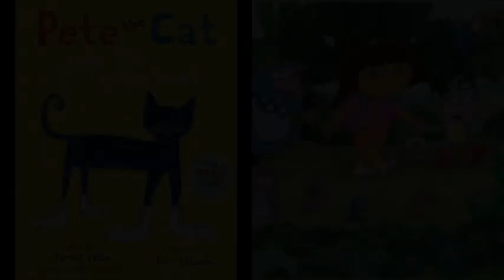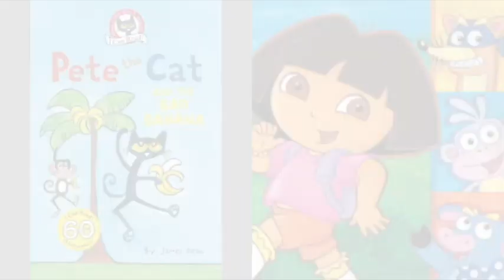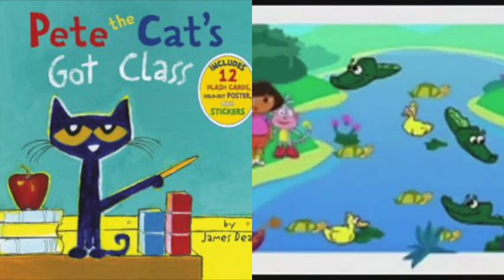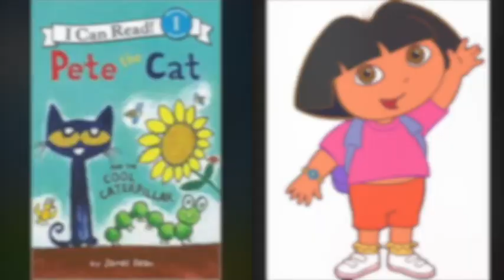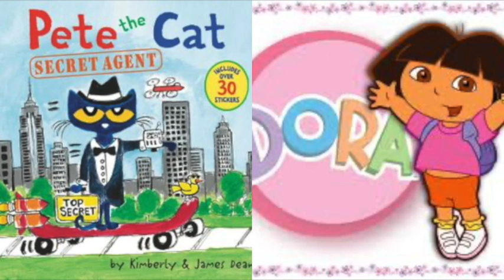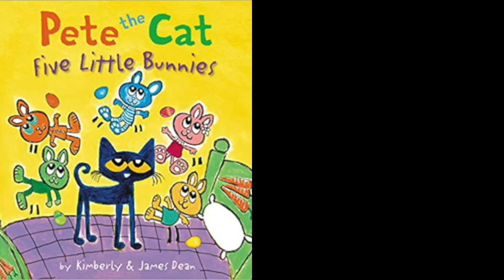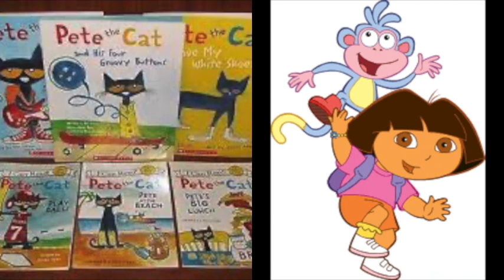MERGED Pete The Cat and Dora The Explorer Candy Shop Don't Lie